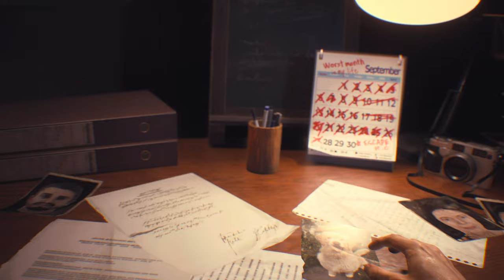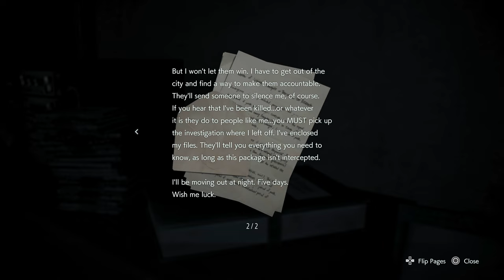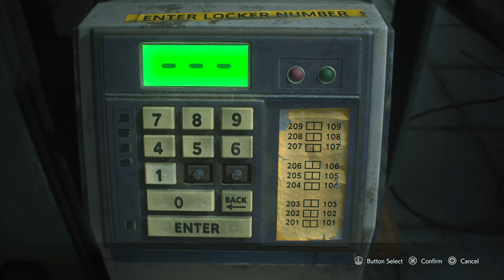Resident Evil 3 - Season 5, Episode 6 | Chapter Select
It is the end of an era. Max Roberts and Logan Moore say so long to the city they’ve called home for the first half of this season. Has Capcom’s relentless pursuit of sales delivered another smash hit or does Resident Evil 3: Nemesis belong in a body bag?

Chapters

Welcome - 0:00
Resident Evil 3: Nemesis Facts - 1:31
Max's Favorite RE Game - 5:45
Not Logan's Favorite RE Game - 12:33
Bridging Generations - 17:44
Raccoon City Exploration - 20:21
Arcadey Weapons - 35:17
Can't Forget the Lab - 38:18
Nemesis - 42:42
One Vote Villain - 50:44
So Long RC - 57:49
Where are the Scenarios? - 01:06:36
Soundtrack - 01:10:30
Legacy - 01:11:39
Wrap-Up - 01:19:54

Developer - Capcom
Platform - PlayStation, Dreamcast, GameCube, PC
     Remake - PS4/X1, PC, Switch (Cloud), PS5/XS
Release Dates - November 11, 1999 and April 3, 2020
Game Director – Kazuhiro Aoyama
     Remake - Kiyohiko Sakata
Producer – Shinji Mikami
     Remake - Masachika Kawata and Peter Fabiano
Composers – Masami Ueda and Saori Maeda
     Remake - Masami Ueda, Kota Suzuki, Takayasu Sodeoka, and Azusa Kato

Links

This episode was originally recorded on February 3, 2023.

Credits

Researcher, Editor, and Producer - Max Roberts

Hosted by Logan Moore & Max Roberts

Illustration generated by DALL-E 2, prompted by Max Roberts and Logan Moore.